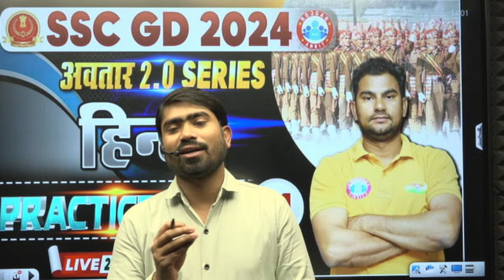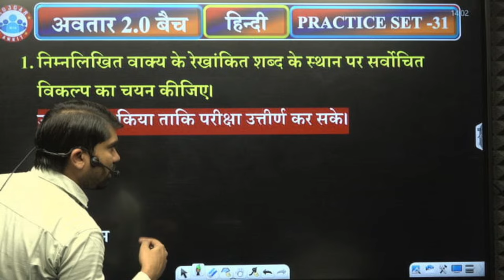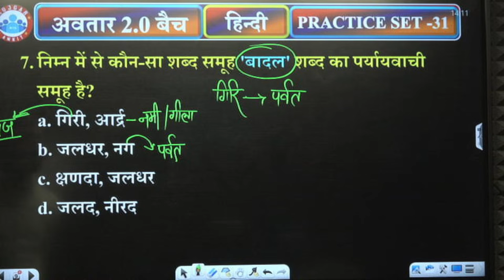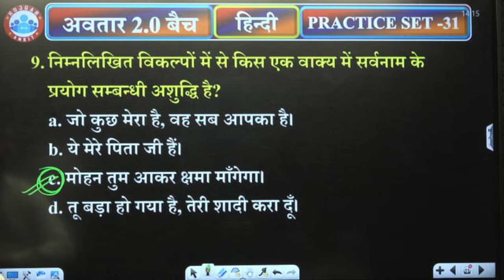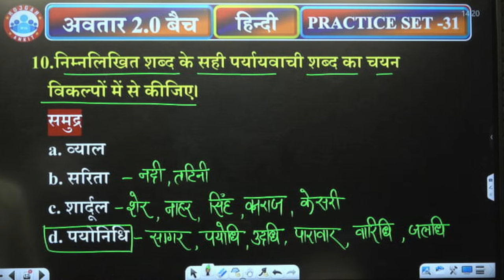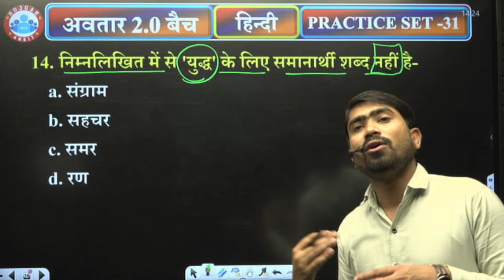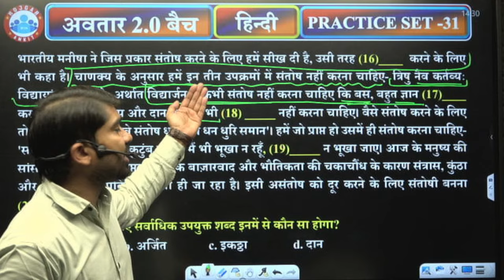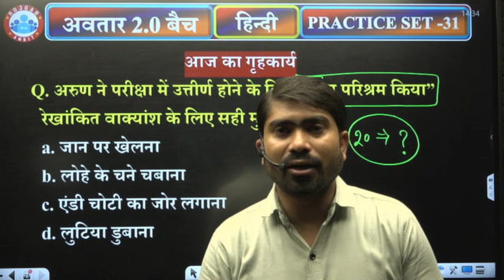SSC GD Hindi Class | SSC GD 2024 Hindi Practice Set 31, SSC GD Hindi PYQ's, Hindi By Neeraj Sir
In this video, we are going to be looking at the SSC GD Hindi Class, SSC GD 2024 Hindi Practice Set 31. This set is complete with practice questions, along with helpful tips from our Hindi instructor, Neeraj Sir. We hope you find this video helpful.

Helpline number :-
➤आप हमें व्हाट्सएप भी कर सकते हैं।